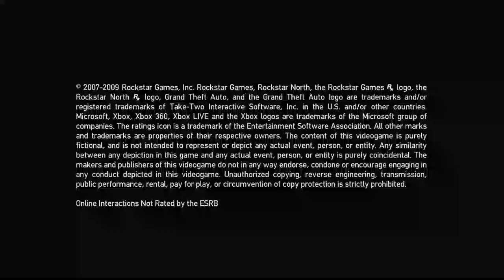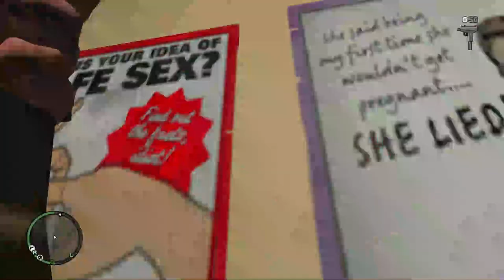GTA IV Casual First Playthrough | Episode Four [Xbox Series X] | No Commentary/Free-to-Use